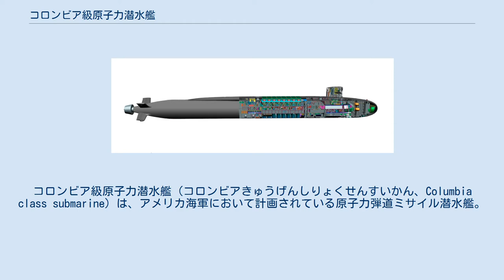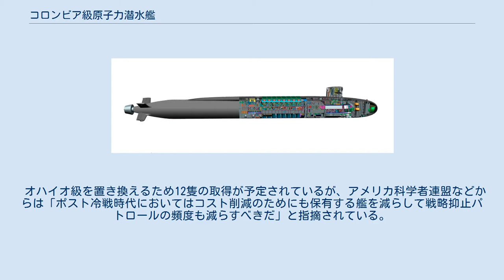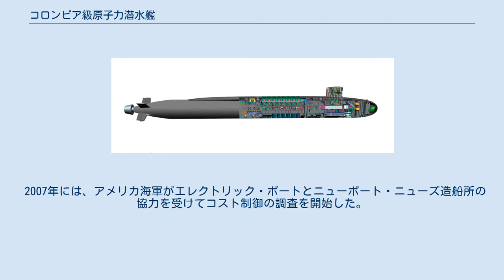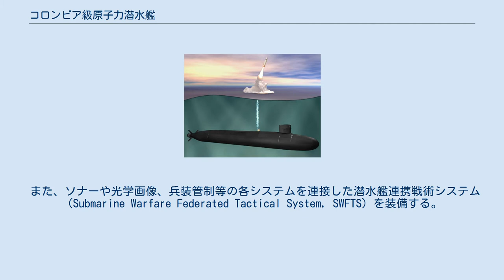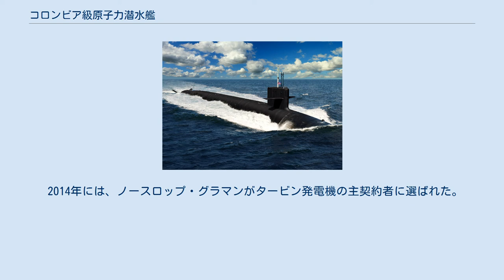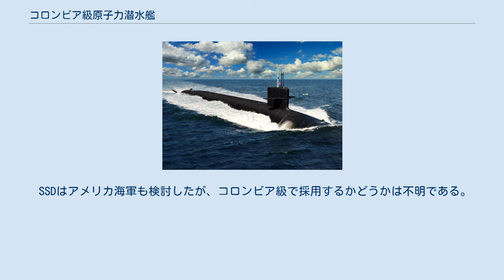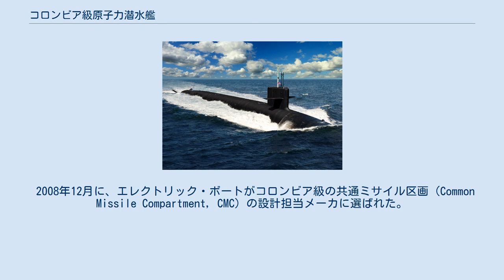コロンビア級原子力潜水艦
コロンビア級原子力潜水艦（コロンビアきゅうげんしりょくせんすいかん、Columbia class submarine）は、アメリカ海軍において計画されている原子力弾道ミサイル潜水艦。
トライデントミサイルを搭載したオハイオ級弾道ミサイル潜水艦の後継艦（以前はオハイオ級潜水艦更新艦、SSBN-Xと呼ばれていた）である。
 1番艦は2020年10月1日に起工し、2031年（前級となるオハイオ級の就役から50年目）に就役、 2085年までの運用を予定している。
 ネームシップである「コロンビア」の艦名はワシントンD.C.（District of Columbia）に由来する。
 アメリカ国防総省は海上核戦力は今後も引き続き必要であると考えており、 現在運用中のオハイオ級は2029年までに後継艦を就役させて1隻目を退役させることを予定していた。
 後継艦のユニットコストはオハイオ級の20億ドル以上（2011年には29億ドル）に対して40億ドル以上が見込まれており、 さらに新しい見積もりでは60～80億ドルに上るとみられている。
 オハイオ級を置き換えるため12隻の取得が予定されているが、アメリカ科学者連盟などからは「ポスト冷戦時代においてはコスト削減のためにも保有する艦を減らして戦略抑止パトロールの頻度も減らすべきだ」と指摘されている。
 これに対して、海軍当局は「予算の問題はあるにせよ、12隻は最低限必要な数である」と反論している。
 このため、2番艦から12番艦のユニットコストを49億ドルに削減する取り組みが進められており、 バージニア級原子力潜水艦を元にしてミサイル区画を新造あるいはオハイオ級から流用して増設するなど、さまざまな代案が検討されている。
 2007年には、アメリカ海軍がエレクトリック・ボートとニューポート・ニューズ造船所の協力を受けてコスト制御の調査を開始した。
 2008年12月には、アメリカ海軍はエレクトリック・ボートと後継艦のミサイル区画の設計について最大5億9,200万ドルで契約を結び、ニューポート・ニューズ造船所はそのうち4%程度を受けるとみられている。
この時点では海軍はまだオハイオ級更新計画を確定していなかったが、ロバート・ゲーツ国防長官は2009年4月の時点で2010年には更新計画に着手すべきであると述べている。
 新しい船体は2014年には設計段階に移ることが予定されており、設計作業の工数は約6,000万人・時間であると見積もられていた。
 新しい船体設計を採用する場合、2029年の就役に間に合わせるためには2016年までに着手する必要があった。
 2011年11月の報告では1番艦の建造は2019年に開始し、2026年には進水、2029年に就役させることとされていたが、 2012年にはペンタゴンは計画が全体として予定から2年ほど遅れていると発表した。
 初期型の艦はトライデントD5LE（LEはLife-Extension：寿命延長型の意）を装備するとされる。
 トライデントD5LEでは誘導システムが更新されており、2042年まで運用するという。
 ミシシッピ州選出のジーン・テイラー下院議員（民主党）は、海軍が議会と代替案の分析の結果を共有しなければプロジェクトを停止させると圧力をかけた。
 しかしテイラーは2010年中間選挙で共和党のスティーブン・パラッツォに敗れ、議席奪還のために共和党に移って臨んだ2014年の共和党予備選挙でも再びパラッツォに敗れたため沙汰止みとなっている。
 後継艦の高コストは、海軍の建艦計画に大きな影響を与えると考えられる。
 後継艦の艦級全体でのライフサイクルコストは3,470億ドルに上るとみられている。
 計画は2011年1月には技術開発フェーズ（マイルストーンAとして知られる）に移行した。
 2012年12月に海軍海洋システムコマンドはエレクトリック・ボートとの間で艦の全体設計、共通ミサイル区画の設計および「造船所およびベンダ担当部品と技術開発、インテグレーション、概念設計・研究、コスト削減への取り組みおよび全規模試作艦の製造・組立」を包括した20億ドルの契約を結んだ。
 海軍、エレクトリックボートとも価格が後継艦開発の鍵となるという認識で一致していた。
競争がない案件においてエレクトリック・ボートにコスト削減へのインセンティブを与えるため、海軍は「コスト＋固定費」契約にボーナス条項を含めている。
エレクトリック・ボー...